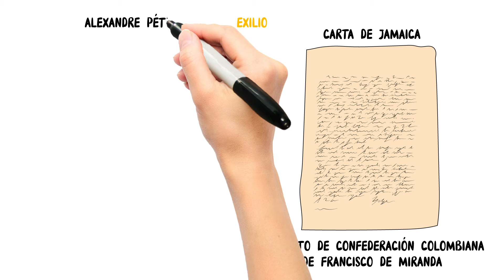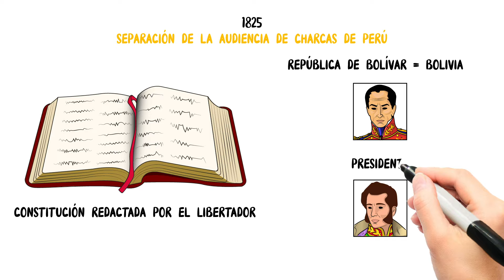Simón Bolívar: El Libertador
Link Amazon

Simón Bolívar fue el militar y político venezolano que lideró las campañas de independencia de los territorios de las actuales repúblicas de Colombia, Ecuador, Perú, Venezuela y Bolivia. Personaje admirado y cuestionado, su vida y su obra le otorgaron un espacio entre las figuras más importantes de la historia universal.

Contenidos
0:00 Introducción
0:28 Infancia y adolescencia
1:37 Regreso a Venezuela y causa independentista
3:13 Francisco de Miranda
4:09 Declaración de Independencia y 1ra República de Venezuela
6:06 Bolívar y la Campaña del Magdalena
6:47 La Campaña Admirable y fin de la 2da República
8:16 Exilio, Carta de Jamaica y Haití
9:16 Congreso de Angostura
10:37 El paso de los Andes y la independencia de Colombia
11:50 Independencia de Ecuador y entrevista de Guayaquil
13:37 Independencia del Perú
15:00 Independencia de Bolivia
15:26 Congreso de Panamá
15:45 Fin de la Gran Colombia